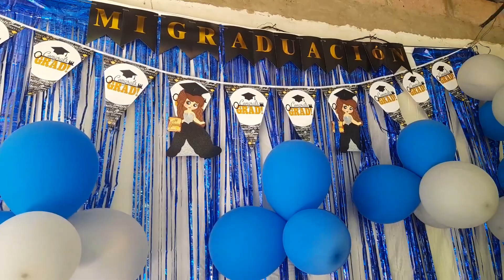segunda parte de la graduación de chelitha ... y se llego la hora del almuerzo